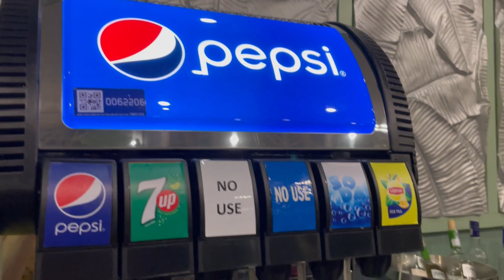Tạm biệt Việt Nam, 2 mẹ con về lại Nhật |Vlog 42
Được gặp gia đình, bạn bè thương yêu, đối với Yến 2 tuần ở Việt Nam thật ý nghĩa và hạnh phúc. Hẹn gặp lại Việt Nam vào năm tới.
チャンネルのご登録を宜しくお願いいたします。